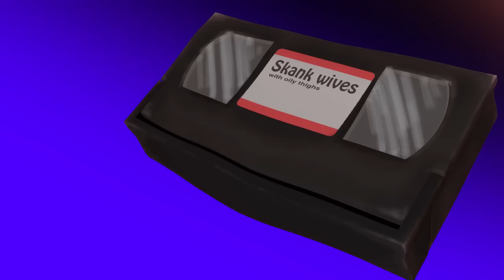Secret Friend - Without My Pr0n (Official Video)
Video produced by Pew36 Animation Studios